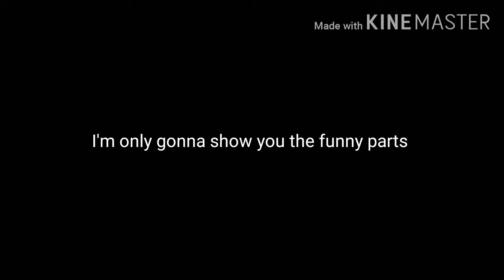metal gear survival